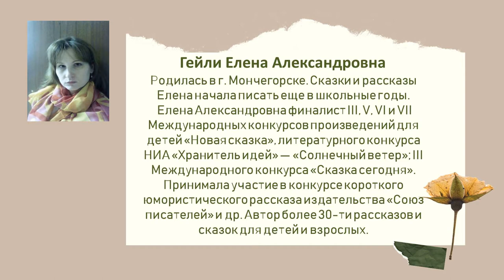Сказка «Трудное решение» в исполнении Ирины Бадисовой